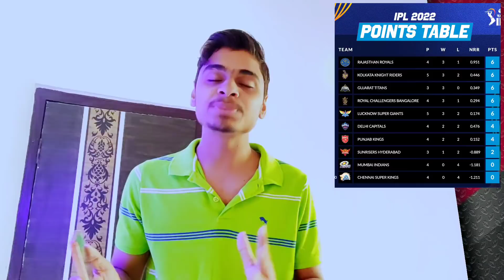IPL 2022 - Big Changes in CSK Team, H Patel Out vs CSK Match, New Strategy, Points Table Analysis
Watch Big Changes in CSK Team, H Patel Out vs CSK Match, New Strategy, Points Table Analysis

 05 Foreign
IPL 2021
05 Indian Players Bidding
3-3 Top Target Players list